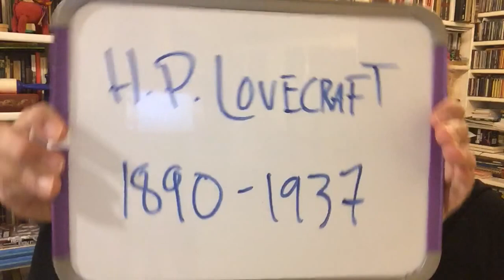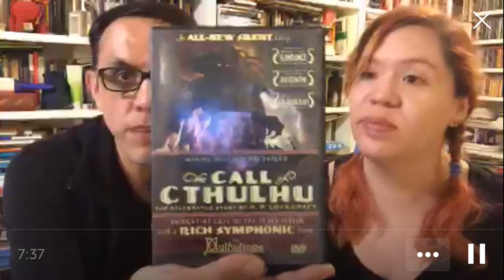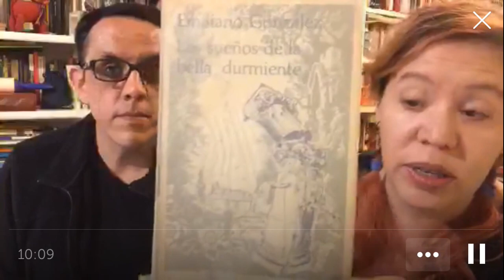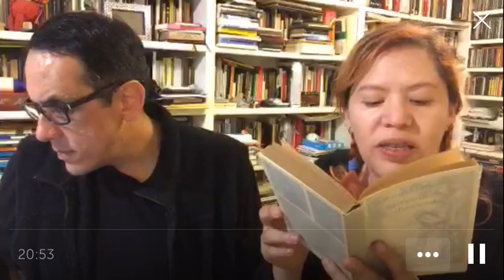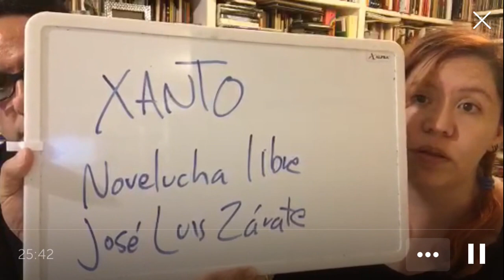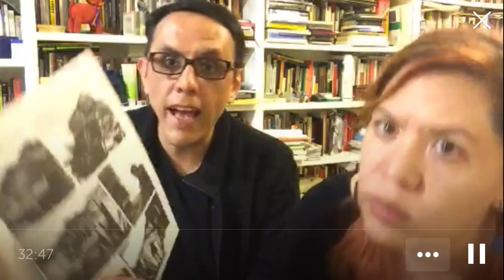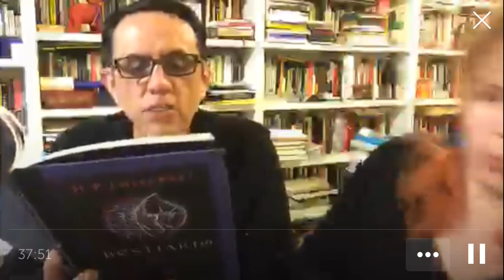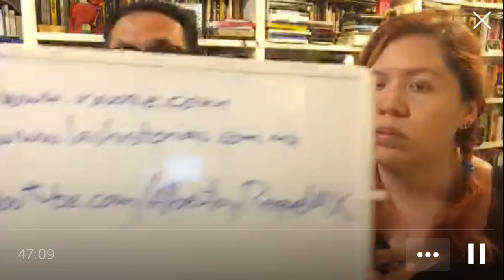Lovecraft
Transmisión del 21 de febrero de 2017.

Esta transmisión fue un poco accidentada, y ponerla en el canal lo fue también por algunas dificultades técnicas. Pero aquí está.
Hablamos de H. P. Lovecrat (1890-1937), el gran creador de historias de horror, a propósito de unas jornadas en su honor que se hicieron en la Feria Internacional del Libro del Palacio de Minería. Conversamos acerca de su vida y su obra y también leímos algunos textos, incluyendo muestras del trabajo de Lovecraft y un texto, "La herencia de Cthulhu", hecho en honor a Lovecraft por el narrador mexicano Emiliano González.

También hablamos de algunas adaptaciones de Lovecraft (en particular a cómic y a cine) y nos pusimos a discutir de un tema clásico entre los admiradores del escritor: cómo se pronuncia "Cthulhu". :P

Apariciones especiales de la Araña Cósmica y los Ratones de Dunwich. :P :P

Nuestras transmisiones de Periscope se almacenan, con todo e interacciones del público en vivo, Transmitimos todos los martes a las 9:00 pm, hora de la ciudad de México.

Somos escritores (y lectores) y nos gusta conversar de libros, historias y (ocasionalmente) gatos y otros de nuestros temas favoritos.